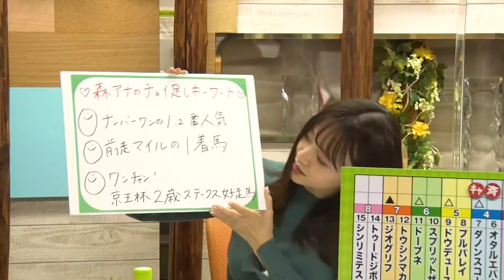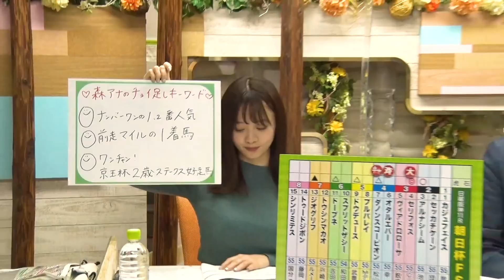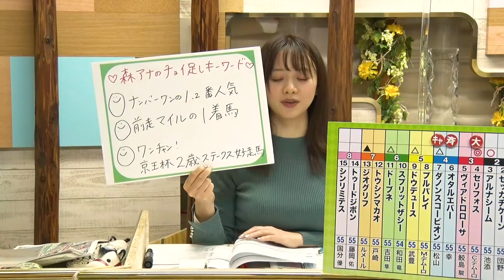【朝日杯FS】森香澄アナのチョイ足しキーワード『前走マイル1着馬、ワンチャン！京王杯2歳S好走馬』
今回は12月18日（日）に阪神競馬場 芝1600メートルで行なわれる牡馬の2歳チャンピオン決定戦『朝日杯フューチュリティステークス（GI）』をガチ予想。

競走名の「フューチュリティ（Futurity）」とは、「未来」「将来」を意味する英語。

ここでしか聞けない予想のうんちくや裏話、さらに、森アナからもヒント満載の有力情報をお届け。視聴者のみなさんからの質問にもお答えします！

‹出演者›
キャプテン渡辺
森香澄（テレビ東京アナウンサー）

第73回朝日杯フューチュリティステークス（GI）
2021年12月19日（日）6回阪神6日 発走時刻：15時40分

1-1 カジュフェイス（牡2 秋山真一郎）
2-2 セッカチケーン（牡2 団野大成）
2-3 アルナシーム（牡2 池添謙一）
3-4 セリフォス（牡2 C.デムーロ）
3-5 ヴィアドロローサ（牡2 鮫島克駿）
4-6 オタルエバー（牡2 幸英明）
4-7 ダノンスコーピオン（牡2 松山弘平）
5-8 プルパレイ（牡2 M.デムーロ）
5-9 ドウデュース（牡2 武豊）
6-10 スプリットザシー（牝2 和田竜二）
6-11 ドーブネ（牡2 吉田隼人）
7-12 トウシンマカオ（牡2 戸崎圭太）
7-13 ジオグリフ（牡2 C.ルメール）
8-14 トゥードジボン（牡2 藤岡佑介）
8-15 シンリミテス（牡2 国分優作）